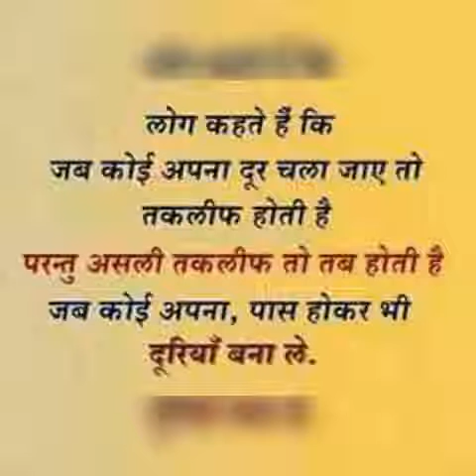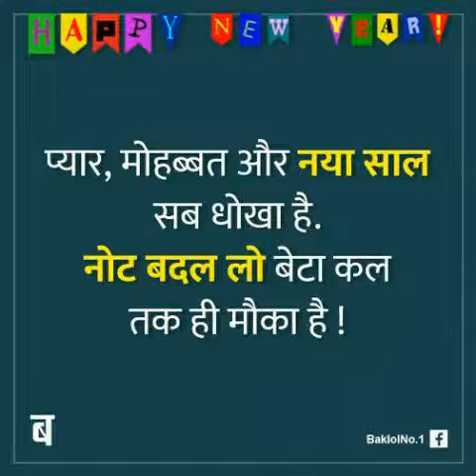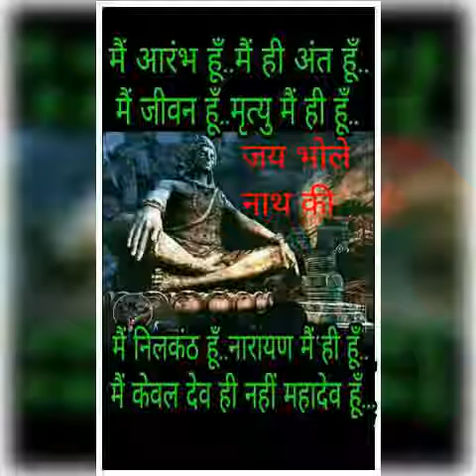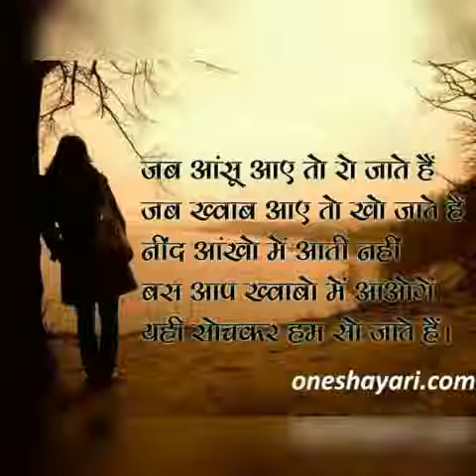Raja bundela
My videos